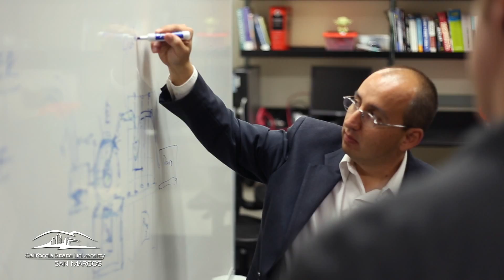Physics Undergraduates Lead Cutting-Edge Research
From leading astrophysical research that may explain the creation of Earth, to delving into nanostructures that could transform the future of data memory, the cutting-edge research experiences that CSUSM physics undergraduates receive are unparalleled and unique.

Working in state-of-the-art laboratories generously funded by Hunter Industries, CSUSM physics undergraduates conduct original hands-on research alongside our esteemed faculty. In the lab students gain competitive skills that outshine their collegiate peers and prepare our graduates to solve the challenges of tomorrow.